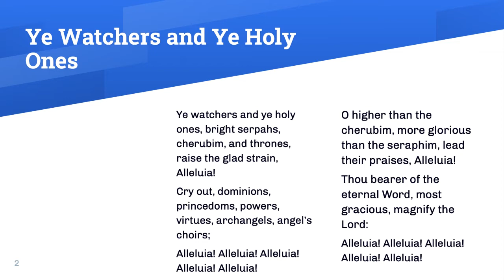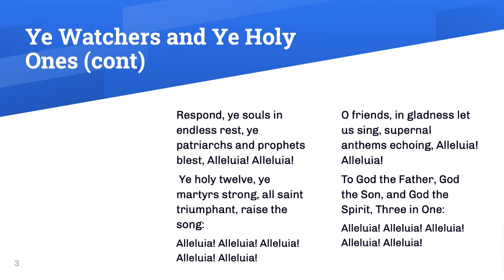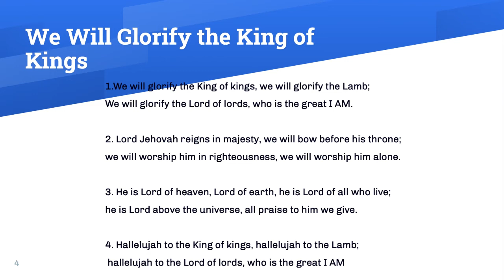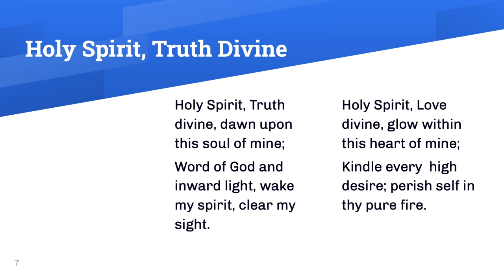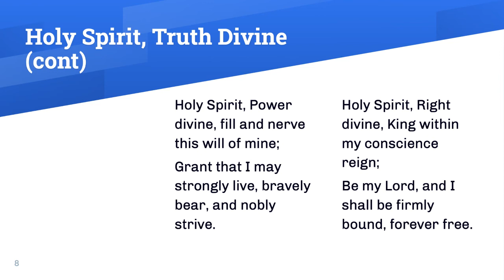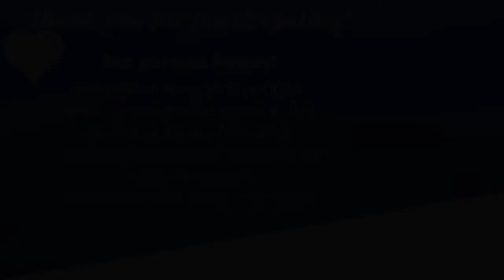GHUMC Worship, 8/21/2022